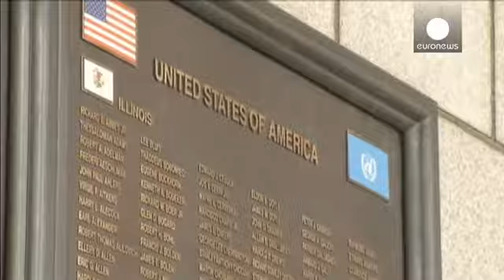Obama Güney Kore gezisine başladı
Amerika Birleşik Devletleri Başkanı Barack Obama Güney Kore gezisine başladı. İki günlük gezinin en önemli gündem maddesi Kuzey Kore'nin yapacağı olası bir nükleer deneme. Obama, nükleer tesislerinde hareketliliğin gözlendiği Kuzey Kore'yi bir deneme yapmaması konusunda uyarmış, yoksa karşılığının çok sert olacağını söylemişti.

Pyongyang yönetimi ise Obama'nın ziyaretini, bölgedeki tansiyonu arttıracağı iddialarıyla kınamıştı.

Obama'nın gün içinde Güney Kore Devlet Başkanı Park Geun-hye ile b...